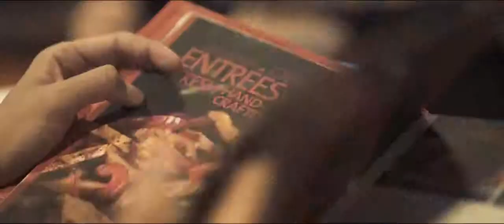Hard Rock Hotel - Pattaya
With an ideal location set on Beach Road in Pattaya, only an hour or so away from Bangkok, the Hard Rock Hotel Pattaya is the perfect choice for relaxing and enjoying the live entertainment in and around the resort. With a beach just across the road and views overlooking the Gulf of Thailand, the hotel is turning up its volume to entertain you with a new experience that is as stylishly rock ‘n’ roll as it is unique.

Not long since the resort had a remake and now with the new aesthetic the property is infused with youthful energy, love of music, passion for life, and delivered with a belief in our credo Love All, Serve All. With an extensive offering available in the food and beverage department at the resort, the Hard Rock Hotel Pattaya is considered as one of the must-see locations in Pattaya, much like it was 15 years ago when the property first opened its doors.

For Great Travel Deals to Thailand:

Fly Cruise Stay (Fly High Pay Low) ™

Flights, Hotels, Cruises, Car Hire, Transfers,
Insurance, Sports, Shows, Tours & Attractions.